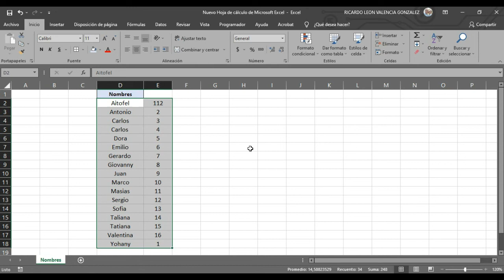Organiza tu Información de la A a la Z en Excel 2019